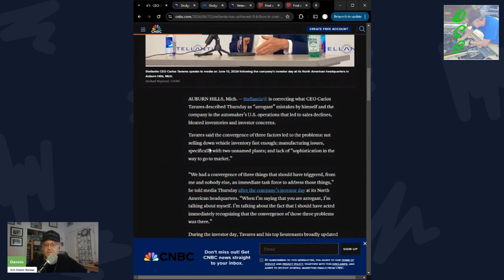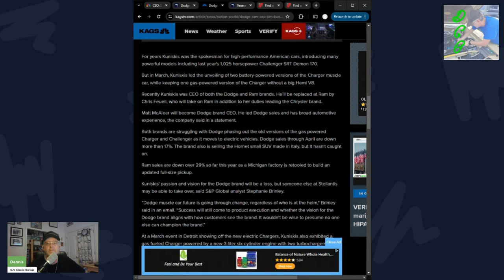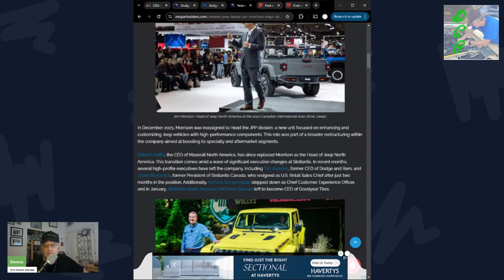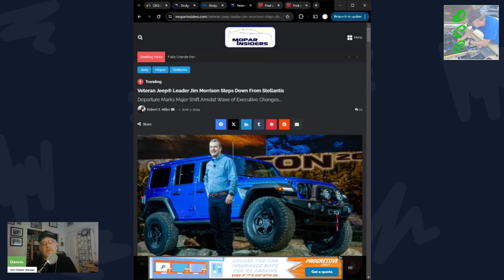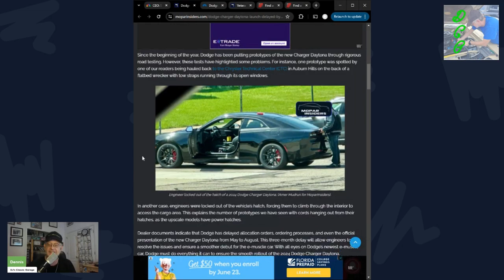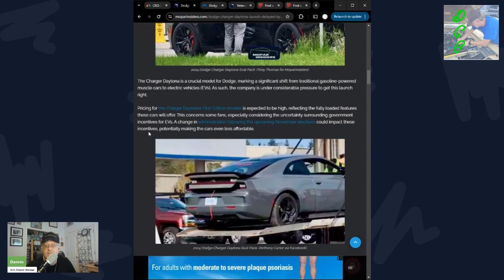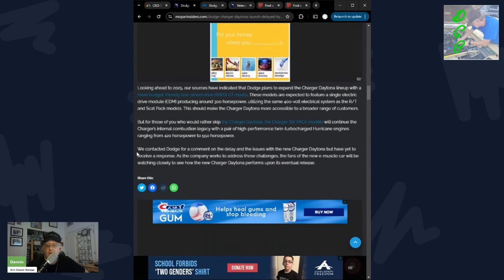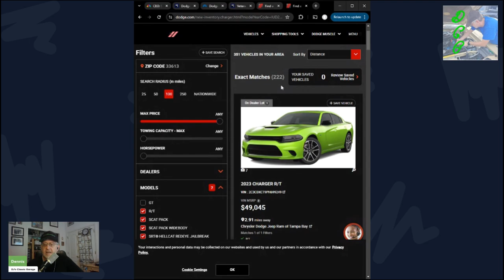Stellantis was Arrogant, Charger EV Delayed and Execs Fleeing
Stellantis has had a VERY VERY BAD 2024
It only looks to get worse.
Their European CEO still has no understanding of the US Market and It does not look like they have learned from any of their mistakes.

00:00 Introduction
00:40 Stellantis Arrogant
02:17 Executives Flee
09:21 Charger Appliance  Delayed
15:17 Where do they go from here
17:10 How Many Last Call left in Tampa?
18:21 Wrapping it up